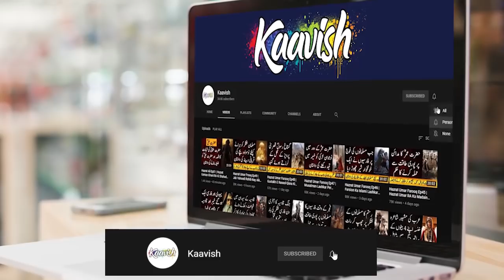Tipu Sultan EP08 | Nawab Siraj Ud Dola Ki Shahadat | Kaavish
At Kaavish, we try our best to provide you with some of the most beautiful and amazing stories from the history. Sher e mehsoor Tipu Sultan is an amazing series that will encompass the life history of the great Indian and Muslim leader Tipu Sultan, son of Haider Ali. we hope that you will enjoy each and every series on our channel.